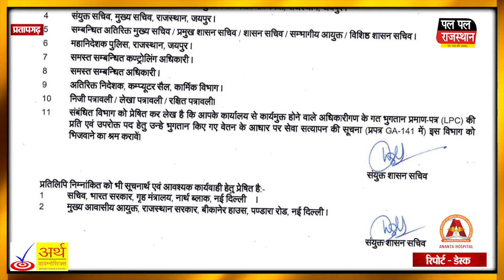अरनोद SHO के ट्रैप होने के बाद प्रतापगढ़ SP लक्ष्मण दास APO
अरनोद एसएचओ के ट्रैप होने के बाद प्रतापगढ़ एसपी लक्ष्मण दास एपीओ